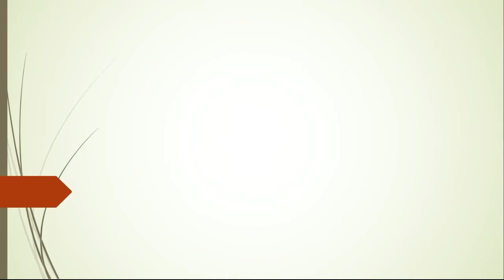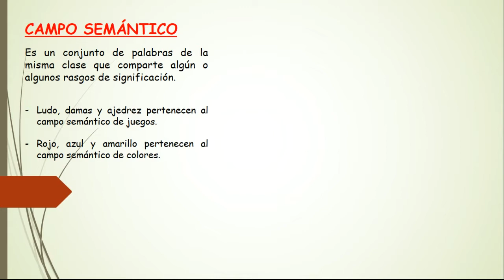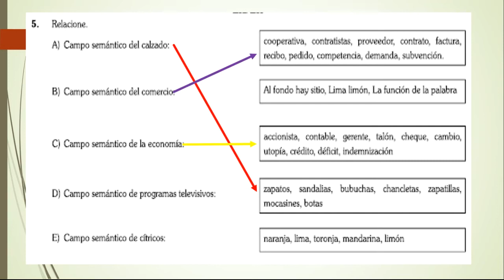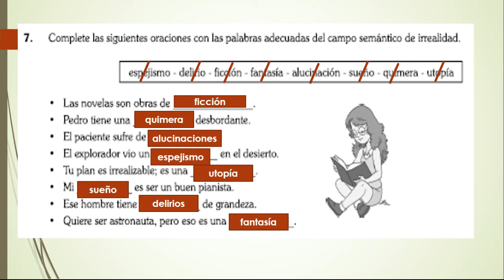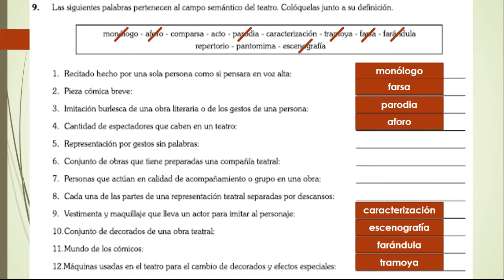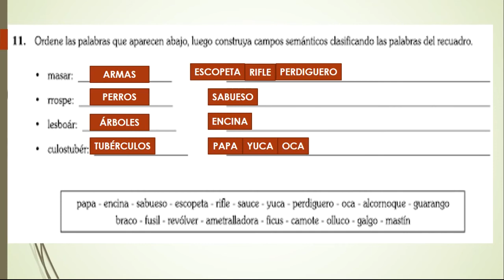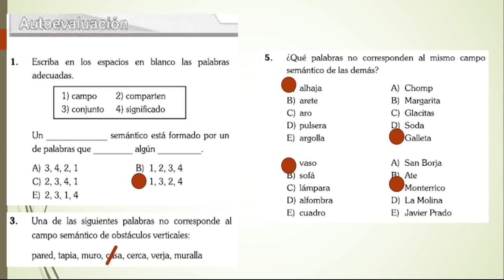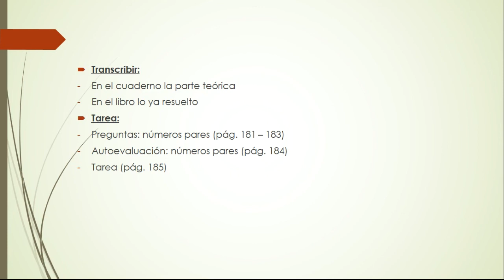CAMPO SEMÁNTICO - RAZONAMIENTO VERBAL - NIVEL I - SECUNDARIA